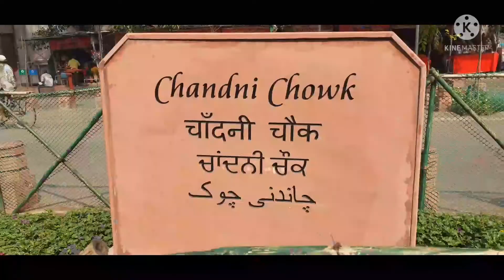चांदनीचौक बहोत बदल गया है|yaha karo ji bhrk😃shopping at chandnichowk